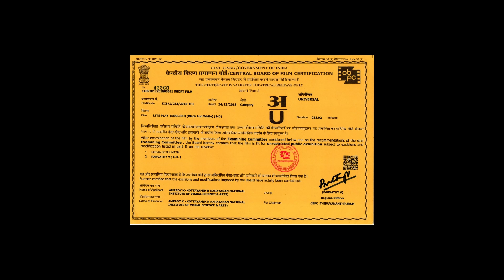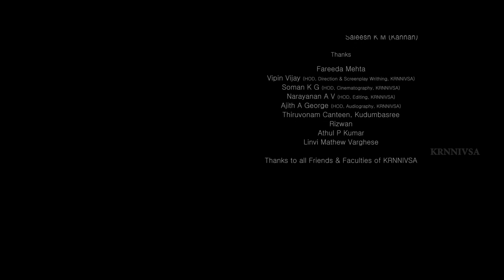Lets Play | K R Narayanan National Institute of Visual Science and Arts